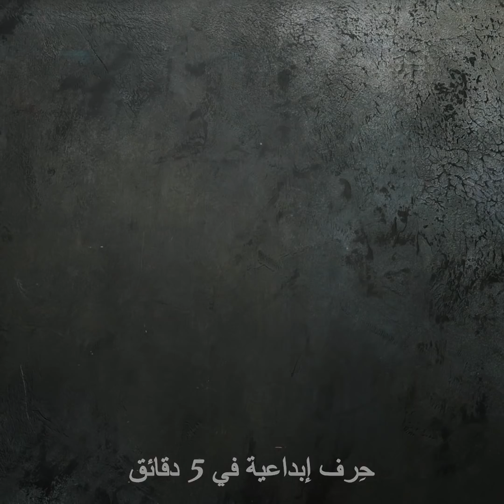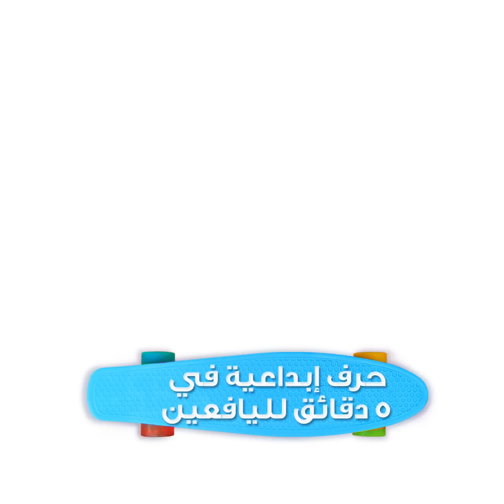٣٠ فكرة ذكية تفيدك في المنزل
الطوابع الزمنية:
00:07 كيف تنظف اسطوانة الدهان بسرعة
02:16 كيف تنظم أدواتك
04:00 أفكار بسيطة للمنزل
06:58 اصنع طاولة من شماعات الملابس
07:39 حيل ذكية لتنظيم الأغراض